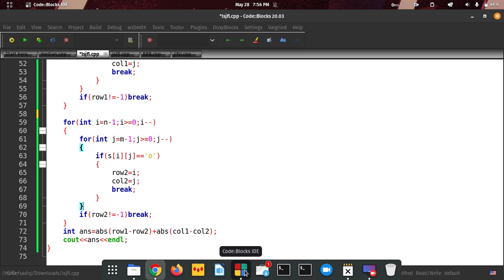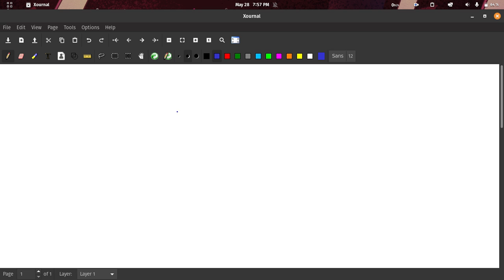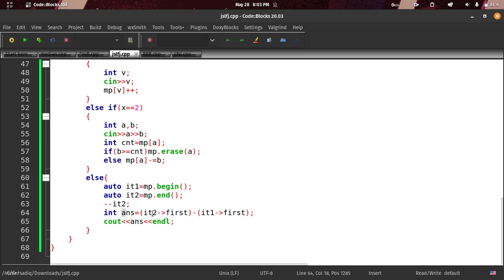C - Max - Min Query | AtCoder Solution | AtCoder Beginner Contest 253 | Bangla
In This Video i discuss and solve the AtCoder problem "C - Max - Min Query" in a easy way in bangla.

wrong submission.